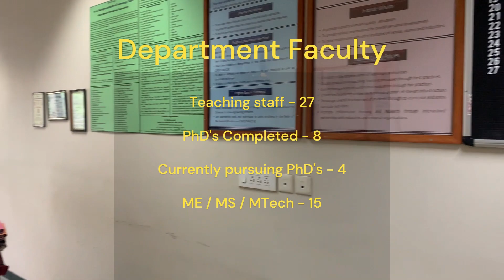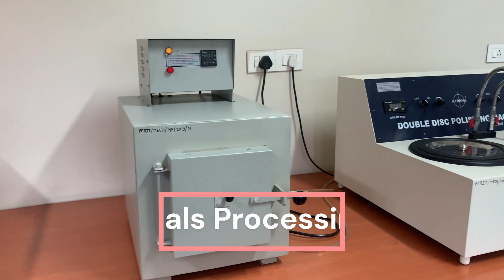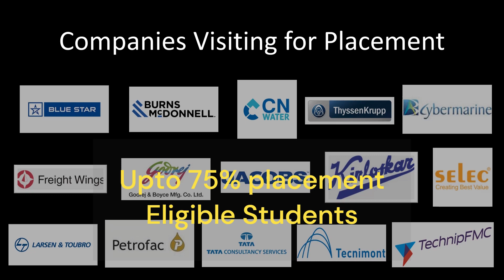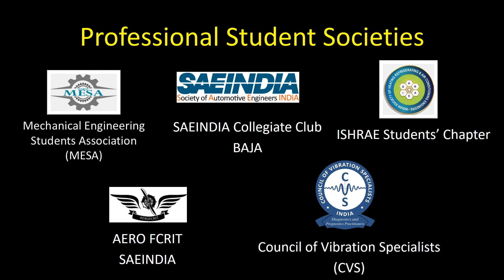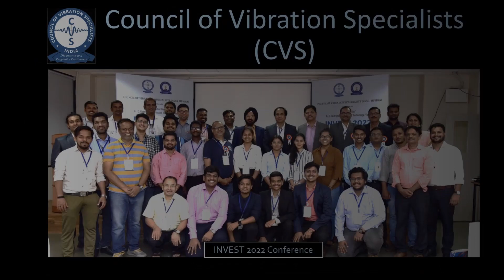FCRIT Mechanical Engineering Department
Mechanical Engineering Department, Fr. C. Rodrigues Institute of Technology, Vashi, Navi Mumbai, Maharashtra - 400703